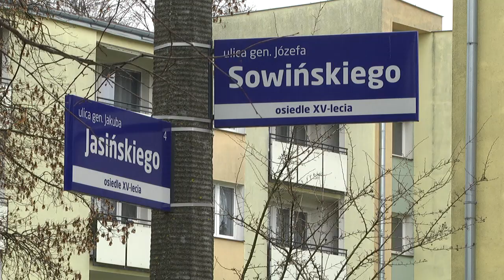MZDiK podsumował 2019 rok